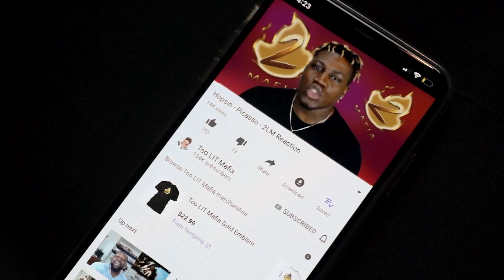NoLifeShaq Exposed!?! (Whats Happened Now!?) TM Reacts (2LM Reaction)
Ladies and Gentlemen it has been brought to my attention that someone in our youtube community is trying to expose NoLifeShaq. Im not going to ruin anything Find out what I find out together. Enjoy!

MAFIA!

Playstation Network: TooLITMafia